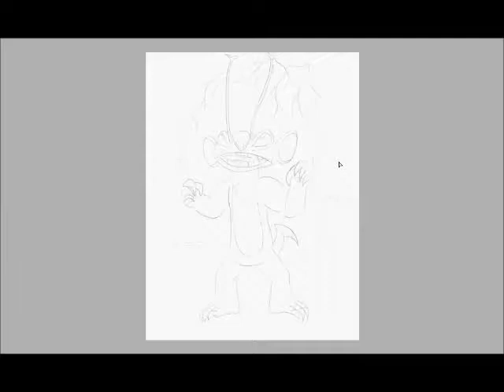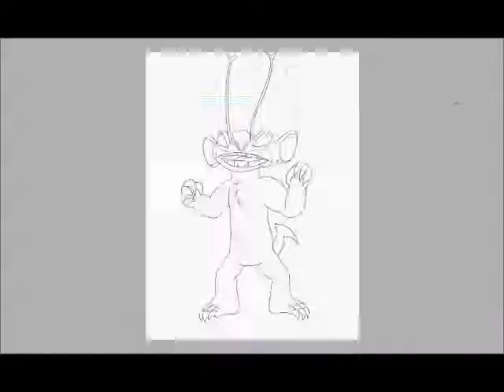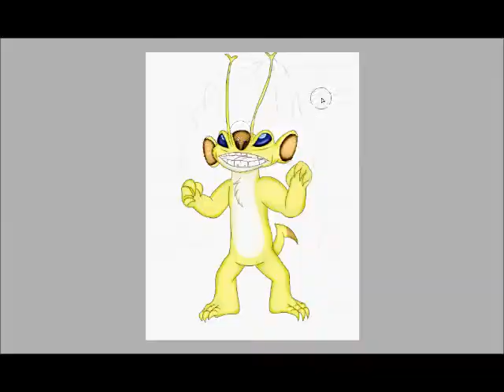Sparky Speedpaint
Song:  TobyMac - Ignition

Wow, I can't believe I actually uploaded something.

Never expected to see me again, huh?  xD

Well, I decided to upload speedpaint videos on this channel whenever I will get the chance.  This is a speedpaint of the character Sparky from the Lilo and Stitch series.  He's one of my favorite experiments ^^

These are so fun to do.  XD